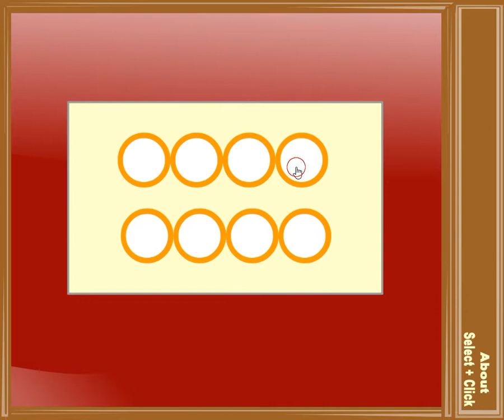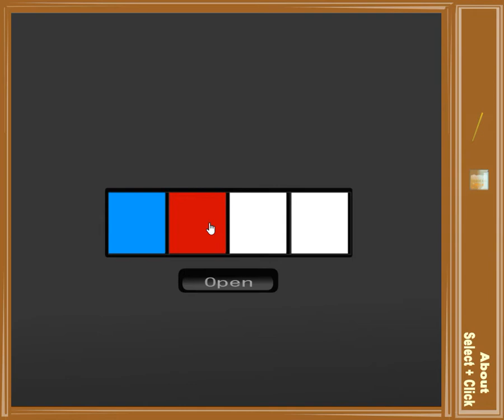[Tototoroom] Button Escape 44 Walkthrough